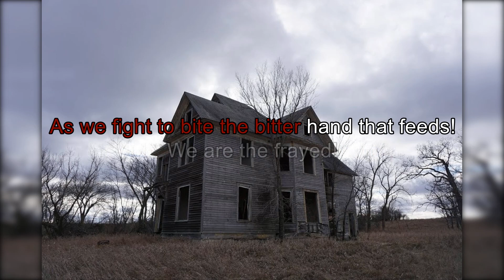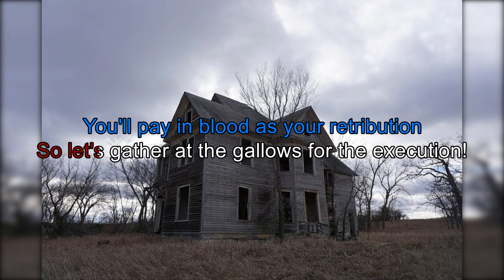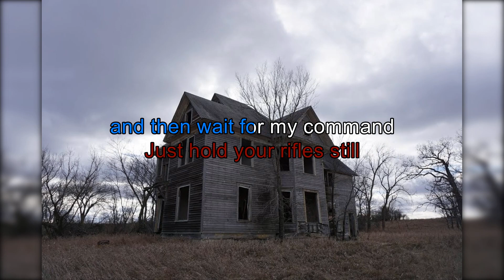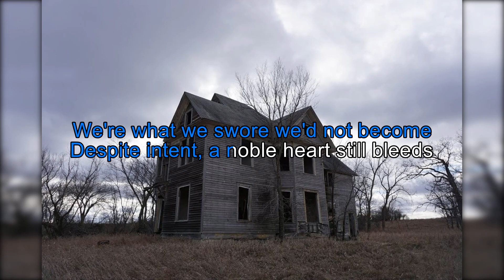Ice Nine Kills - The Nature of the Beast (Karaoke)